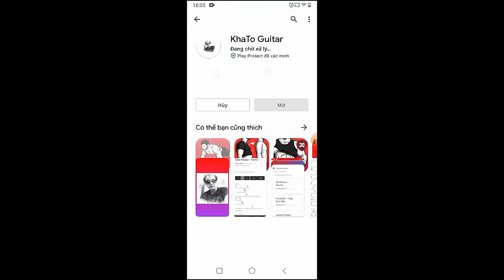OneRepublic - I Aint Worried | Guitar Tutorial